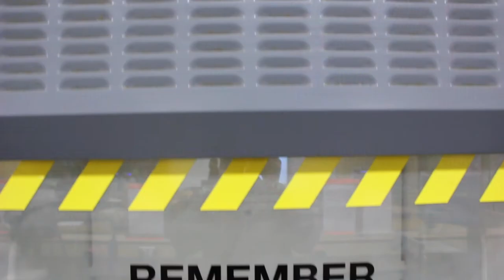Sturgeon Heights Collegiate: Electrical Informative Video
Another Informational Video for the school. This time it is for the Electrical class. The new video improvement in this video was the text effects. When making the Aviation video there wasn't many visual effects. This video changes that. Anyway, enjoy!

Prepare for a few Safety in the Workplace themed videos in the near future because there is a very nice contest taking place that just may win me my very own camera! (I currently use a school camera)